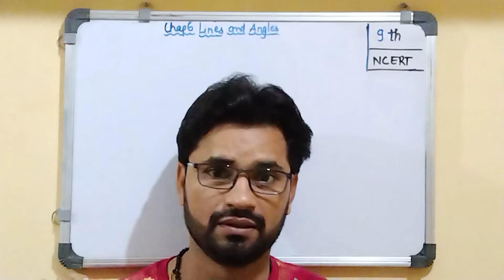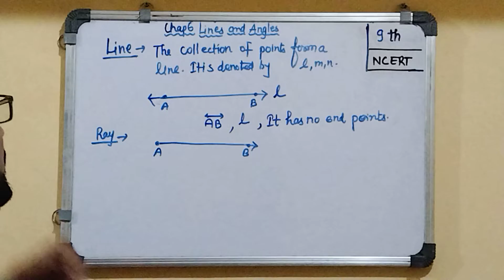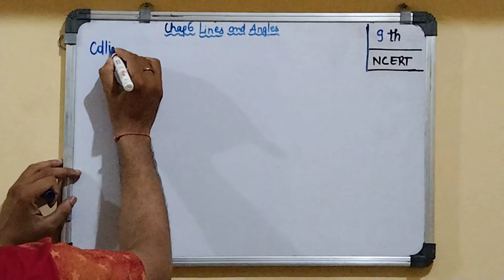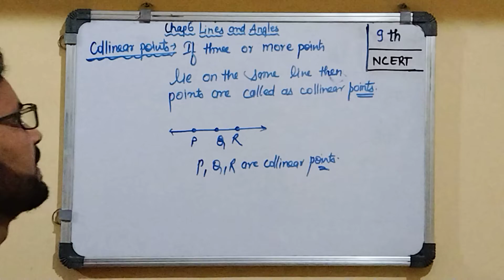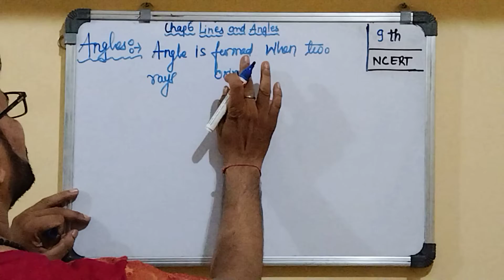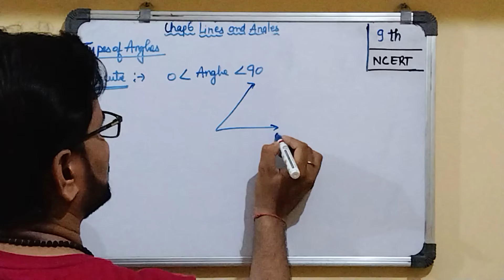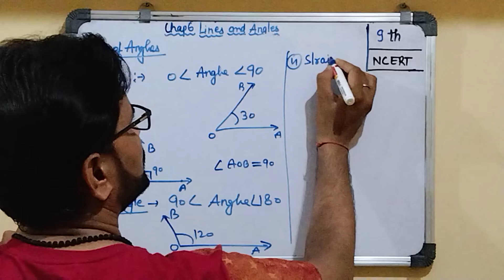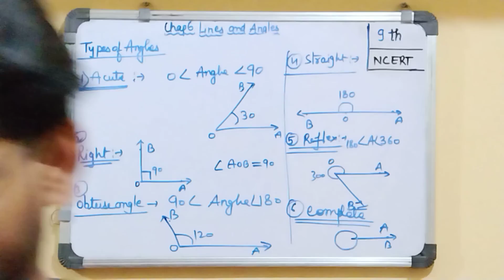Chap 6 Line and Angles class 9th| Basics about line, Ray , line segment| S J Dubey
Chap 6 Line and angles class 9th
Basics of line Ray line segment